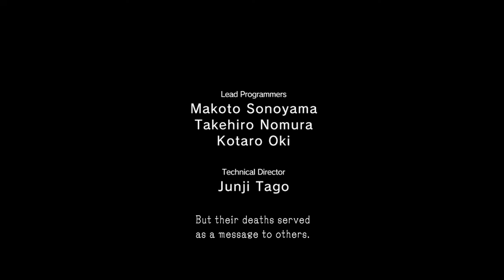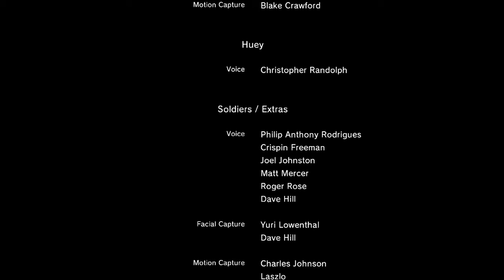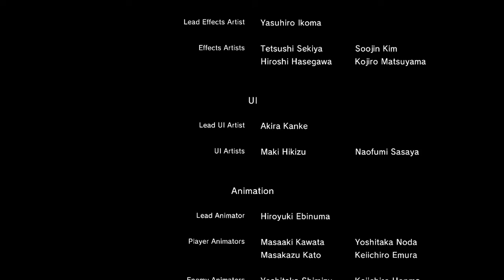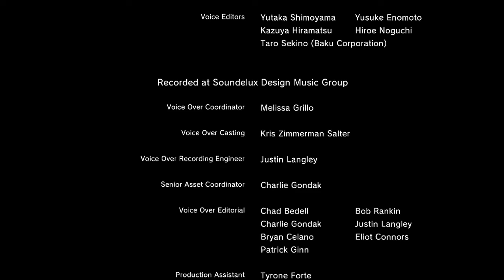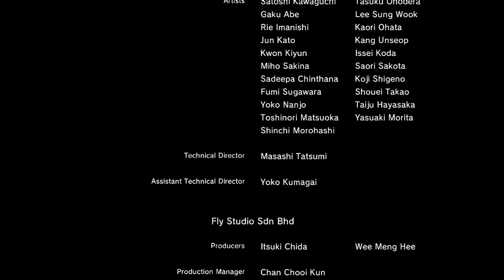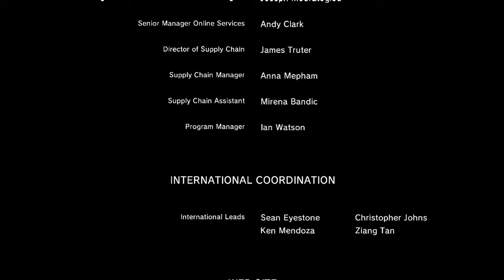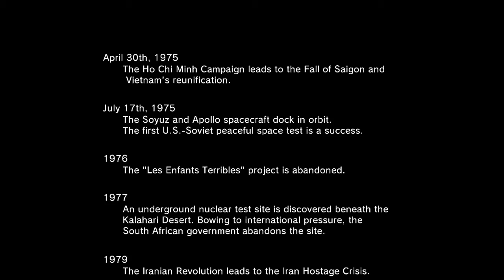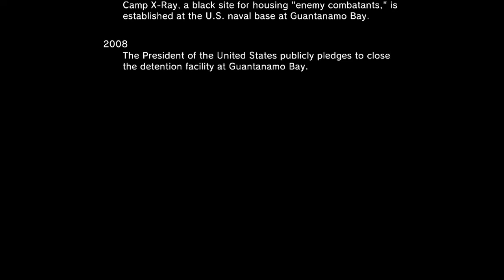Metal Gear Solid V: Ground Zeroes #7 the end and credits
Leave a like for an air cookie

This is Metal Gear Solid V Ground Zeroes.
The game is very short and is a lead up to phantom pain

Xbox- CarruC97